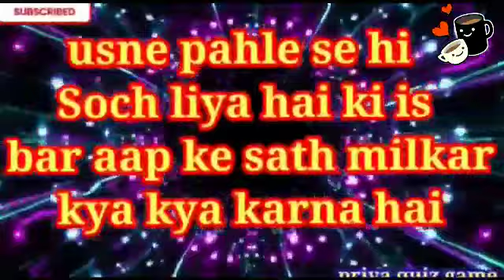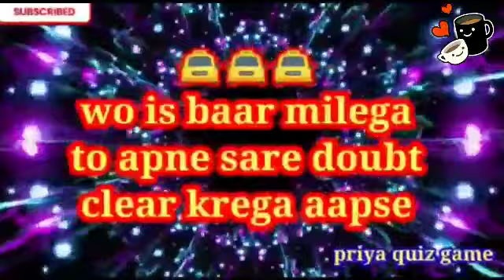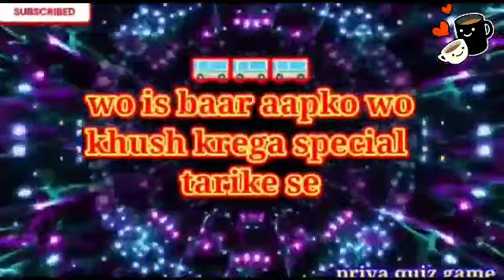love game | love short | couple quiz game | romantic status| number game